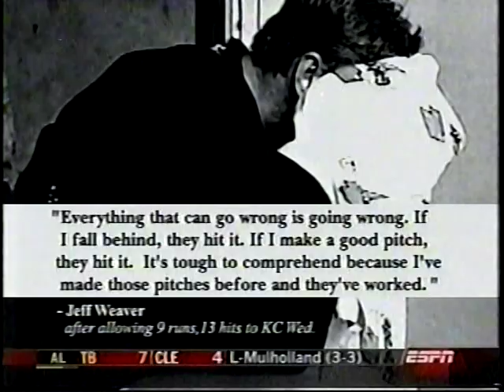2003 MLB Highlights August 18